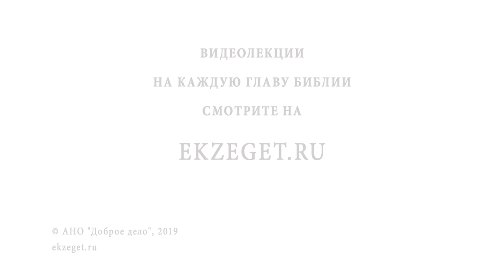Главные правила на работе. Библия отвечает. Священник Павел Островский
Бог заповедал трудиться всему человечеству, начиная с Адама. Какие же правила должны быть на работе?  Обратимся к примеру Апостола Павла, который был трудолюбив и сам добывал себе пропитание.